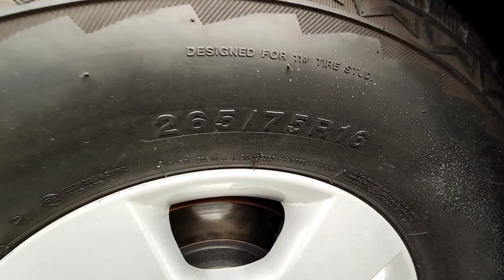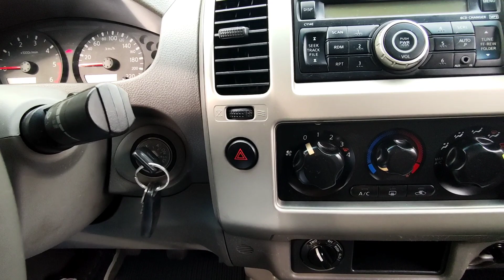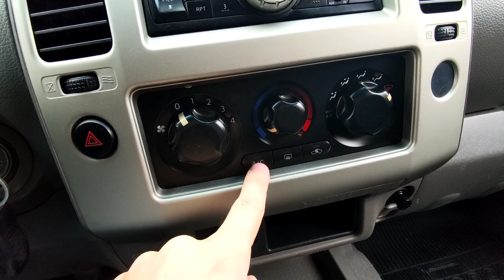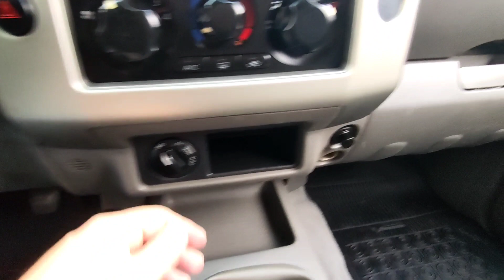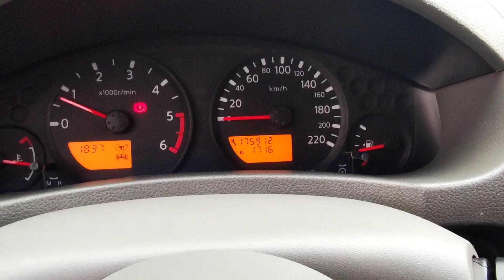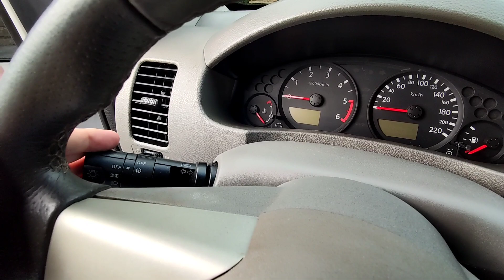NISSAN FRONTIER 2.5 LE 4X4 TURBO DIESEL MANUAL, BAITA CUSTO BENEFÍCIO.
CONFIRA NESSE VÍDEO TODOS OS DETALHES DA NISSAN FRONTIER 2.5 LE 4X4 TURBO DIESEL MANUAL 2011.
Um review bem interessante dessa linda Camionete, que traz um baita custo beneficio, preço a baixo das concorrentes e oferendo muitas coisas a mais.

Quero agradecer a equipe da Sellenza Multimarcas de Timbó que liberou essa unidade.

Galera em breve mais vídeos.

Nos acompanhe nas  Rede Sociais Fernandovlogsc, lá sempre tem novidades.

Abraços.